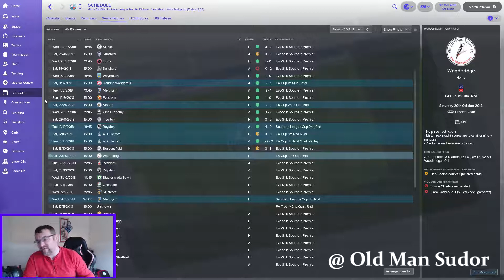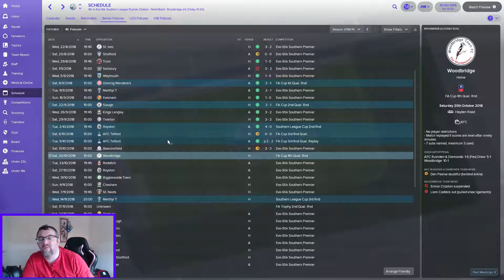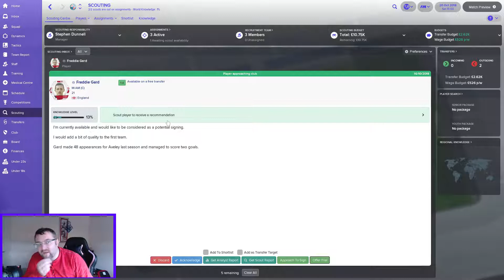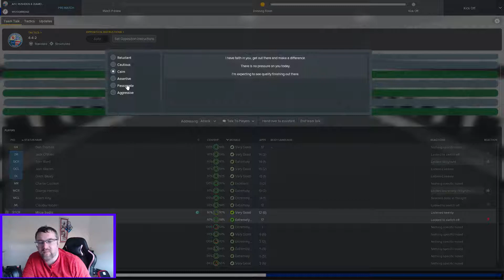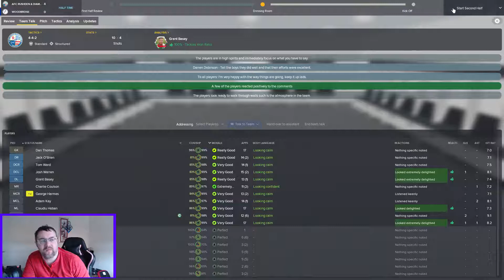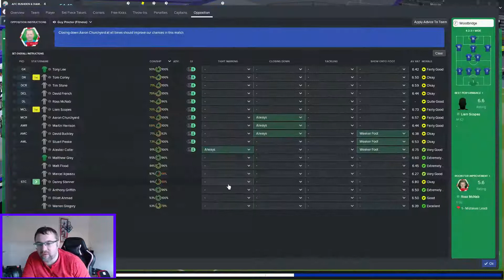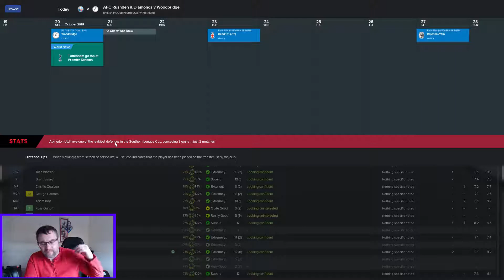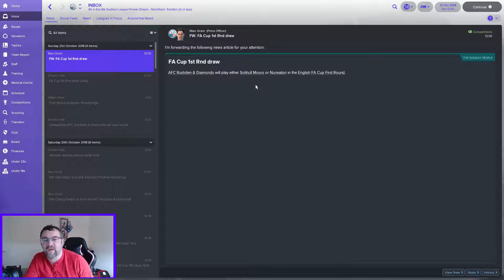FM18 - LLM - AFC Rushden and Diamonds - S2EP5 - FA Cup Run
FM18 Lower league management save with AFC Rushden and Diamonds. Todays Episode we have a chance to enter the FA CUp 1st round just meed to beat Woodbridge Town F.C

A.F.C. Rushden & Diamonds is an English football club based in Rushden in Northamptonshire. they are a phoenix club risen from the ashes of the club Rushden and Diamonds.

Can we bring this club back to where they were in the English football and further.